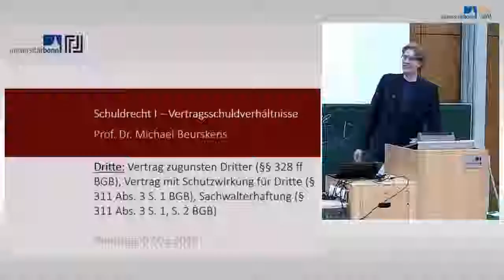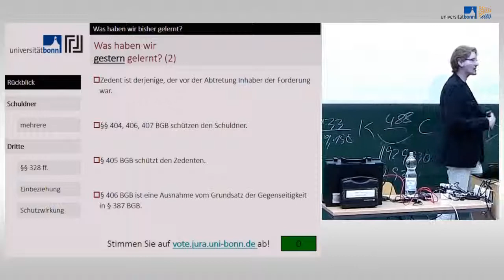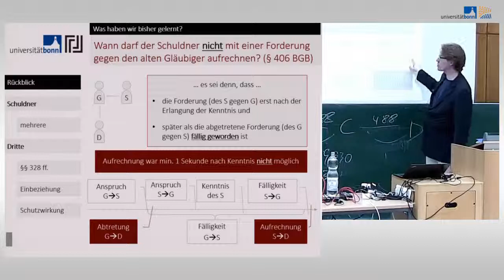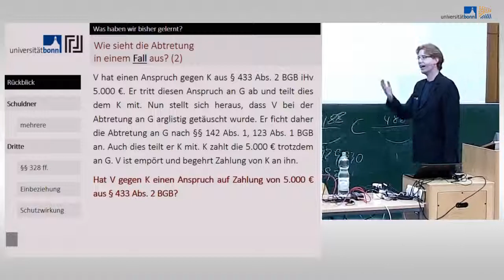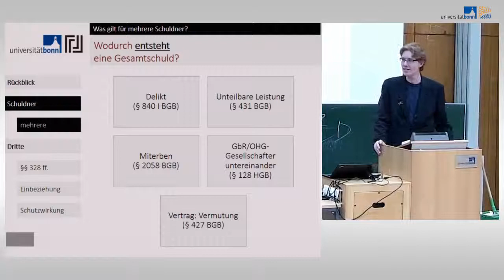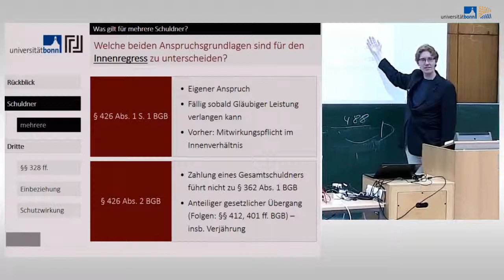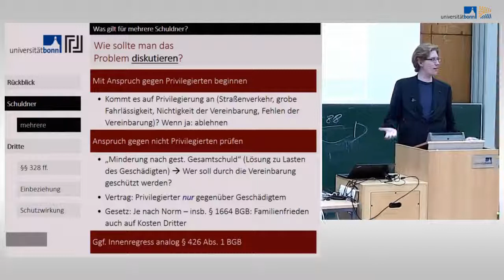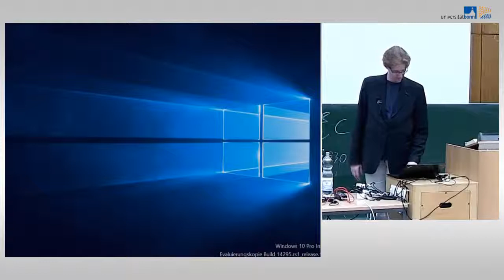17 schuldrecht i vertragsschuldverhaltni high